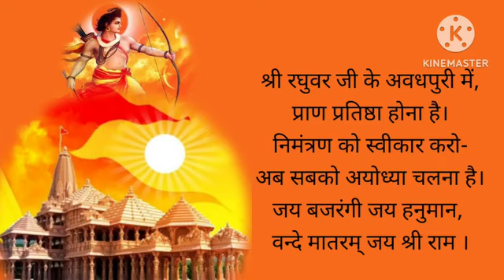श्री राम मंदिर निर्माण कार्य चल कर एक साथ मिलकर काम कर जय श्रीराम 🙏🙏